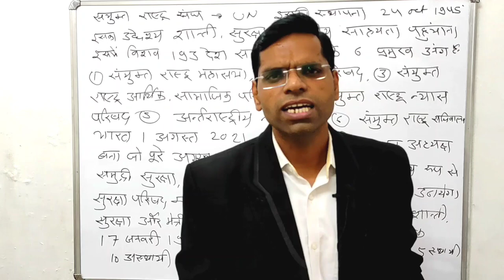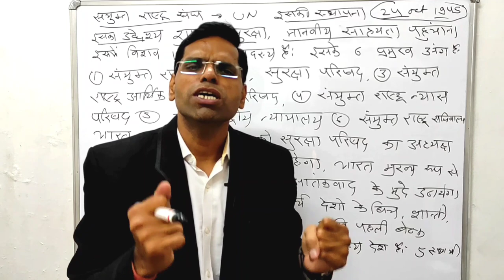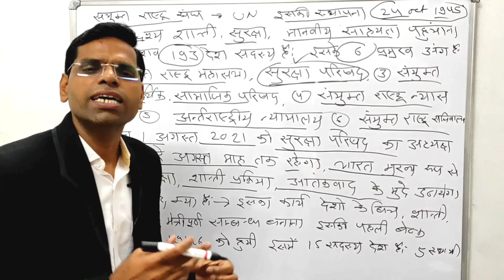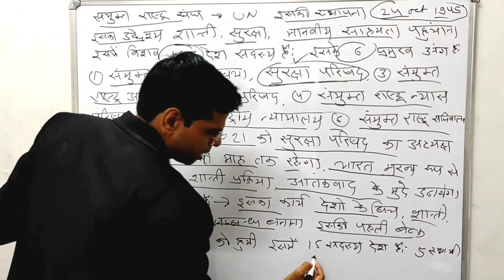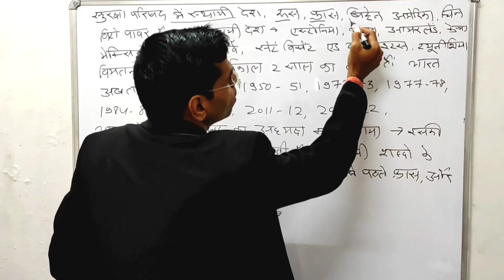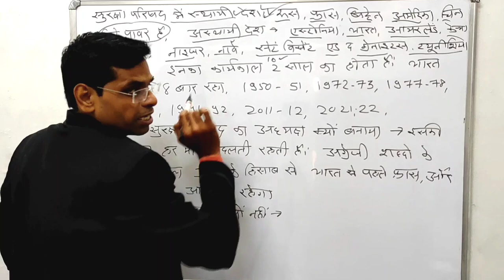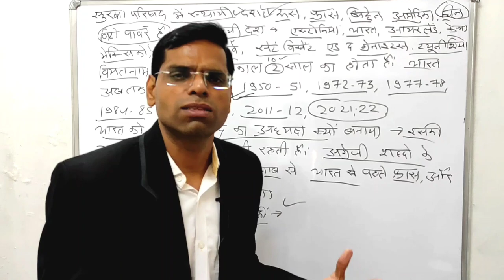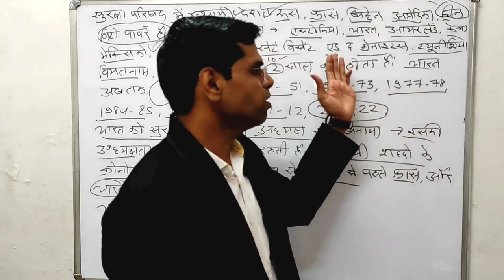मोदी जी सुरक्षा परिषद में रचेंगे इतिहास | क्या हे सुरक्षा परिषद | संयुक्त राष्ट्र संघ | UN | UNSC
मोदी जी सुरक्षा परिषद में रचेंगे इतिहास | क्या हे सुरक्षा परिषद | संयुक्त राष्ट्र संघ |
Hi

About this vidio- is vidio me apko bataunga ki modi ji aksie itihas rachenge surksha parishad me

डिसक्लेमर
विभिन्न माध्यमों से संग्रहित कर ये जानकारियां आप तक पहुंचाई गई हैं। हमारा उद्देश्य महज सूचना पहुंचाना है, इसके उपयोगकर्ता इसे महज सूचना समझकर ही लें। इसके अतिरिक्त, इसके किसी भी उपयोग की जिम्मेदारी स्वयं उपयोगकर्ता की ही रहेगी।'